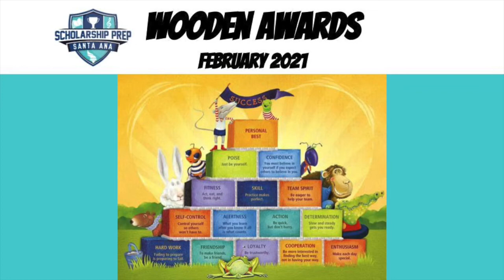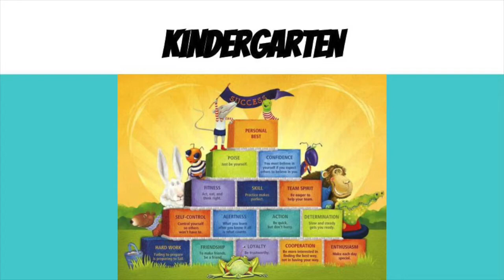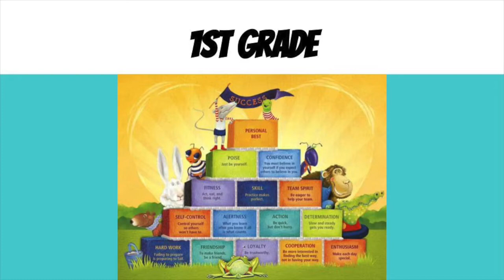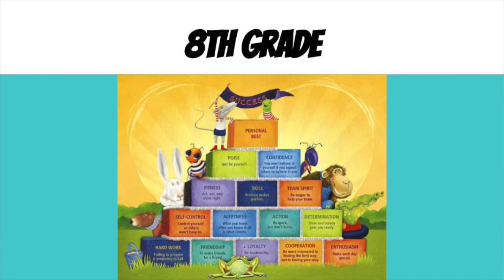Wooden Awards February 2021